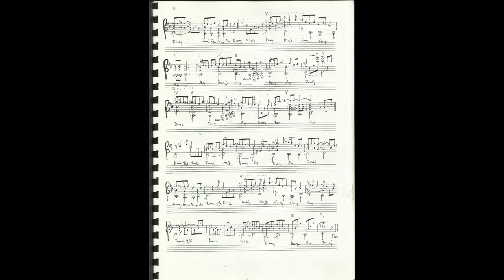3. Nenad Miletić PIPPO's VERSION of TAPESTRY - So Far Away -GORAN LISTEŠ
IN ADVANCE TRIBUTE TO the 50th anniversary of CAROLE KING'S LP "TAPESTRY" (1971)  which follows in  very short time  (2021)

"Oh God, next year (1996) will be the 25th anniversary of "TAPESTRY" and I still didn't do anything for my contribution to the Carole King's master piece LP (1971)" - It was during the Christmas Eve (1995) when I remembered those facts.
I  have promptly decided to arrange the whole album "TAPESTRY" for classical guitar. Up to that moment only "Will You Love Me Tomorrow" was arranged already, cause I've used to play it for very long ago.
So I  immediately  started to work on the rest of 11 songs from album ".TAPESTRY".
By the way, I'll be the first one in the world who will arrange any whole pop-rock album on a concert like level for classical guitar solo. Especially motivated with Carole's "TAPESTRY", the best pop-rock LP ever.
Day by day, night by night - literary every possible minute ((besides my job as a classic guitar teacher and musician ) -  I've worked hardly on music of "TAPESTRY", including hand writing the scores.  Arranging for non-compromise guitar solution is very demanding and difficult.  Near to Eastern coming (1996) I was about to finish and then a MIRACLE happened.
My best friend, GORAN LISTEŠ - top class European guitarist -  invited me on Big Thursday from Italy (where he is married with Italian wife). Having  started to play the arrangements of "TAPESTRY" he constantly repeated: "What a beautiful music...!" until the very conclusion: "I would like to play that!".

We hired a studio (with ADAT technology) and within two days organized a recording session from 11 a.m. to 10 p.m. on a Big Saturday (so that Goran would still catch an evening plane for Roma and spend the Eastern with his family). After Goran has gone there left a lot of mixing and producing  job. For many reasons we couldn't release a CD in that poor and miserable post-war year in Croatia (the War lasted from 1991 to 1995) for the sake of „project was not commercial enough“.

Although GORAN LISTEŠ put a „TAPESTRY (CLASSICAL GUITAR SUITE)“ on his repertory and made a couple of promotions we didn't succeed to edit it as recording. In a long long meantime we decided to put it on Youtube (for 50th anniversary of "TAPESTRY" ) , because we still today believe in every note of our approach and dedication.

but GORAN suddenly died on October the 27th 2020 in 69th of his life and that is the reason I am doing it in advance.

REMEMBERING GORAN LISTEŠ – God Bless His noble soul.

THANKS to Vlado Smiljanić,  a sound engeneer of "CROATIA RECORDS", who helped me to restore the recordings to the most acceptable sounding.

SPECIAL THANKS to GORAN who decided to be „only a pump for my perfume“ respecting each and every suggestion of mine, including exact fingering tempo, agogics, phrasing etc.

VERY SPECIAL THANKS to Nadia,my wife, and Mathew, my son who withstanded a months listening only „TAPESTRY“ from morning to midnight, and the 1st Movement Of Brafms Violin Cocerto (which always inspires me in blockade situations and tells me what to do with I'm just  doing and with myself too).